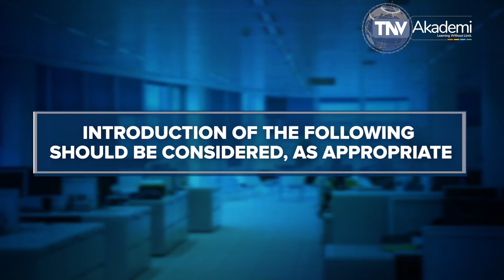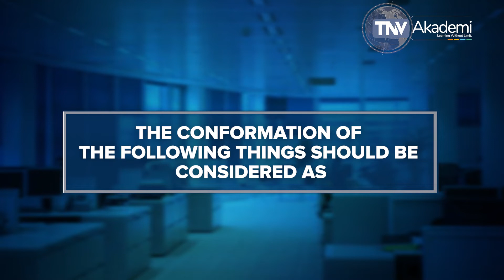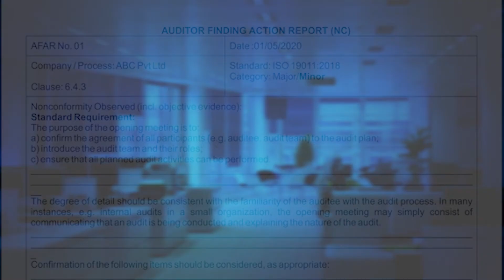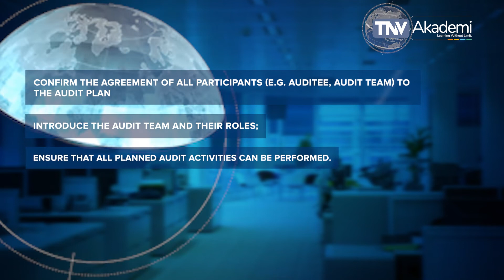AU Conducting Opening Meeting Clause 6.4.3 of ISO 19011:2018 | Training on ISO 19011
This Video Explain the requirement of Clause 6.4.3 of ISO 19011:2018 which covers the requirement of ISO 19011:2018 for Auditing Management System Auditor. This content is useful for AU Management System (ISO 19011:2018) Internal Auditor, Auditor, Lead Auditor, Implementer, Lead Implementer. This video includes an explanation of the requirement of Clause 6.4.3 of ISO 19011:2018. The further explanation has been made in consideration with the requirement of ISO 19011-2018 and ISO 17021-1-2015 to enable the audience to provide the knowledge of management system standards to become an efficient auditor. In this video/session, we discussed Clause 6.4.3 of ISO 19011:2018 that states the process of communicating vital information related to the Auditing Management System of the organization internally and externally. This video is useful to understand Clause 6.4.3 of ISO 19011, ISO 19011:2018, ISO 19011 clause wise explanation. This video is the part of the course material of ISO 19011:2018 Lead Auditor Training Course, Course Material of ISO 19011 and offers Online AU Management System Lead Auditor Training Course, ISO 19011:2018 Lead Auditor Training, ISO 19011:2018 Lead Implementer Training and AU Management System Training offered by TNV which is Certified by Exemplar Global. TNV Akademi is a group company of TNV Certification Pvt. Ltd. Which is managed through its master domain name this is part of the online course for ISO 19011, AU Management System Lead Auditor Training? If you are an Auditing professional, please go through our other video which covers training video on EnMS (ISO50001), OHSMS (ISO 45001), (ISO 20000-1) IT-SMS, ABMS (ISO 37001) Anti-Bribery Management System, BCMS (ISO 22301) Business Continuity Management System, EMS (ISO 14001) Environmental Management Systems, FSMS (ISO 22000) Food Safety Management Systems, ISMS (ISO 27001) Information Security Management System, MD-QMS (ISO 13485) Medical Devices, QMS (ISO 9001) Quality Management, PIMS- ISO 27701 (Privacy Information Management System) TNVAKADEMY ISO19011:2018, TNV offers training on Certified Management System Specialist (CMSS), Certified Pharmaceutical & Biotechnology Facility Design Expert, Certified Pharmaceutical & Biotechnology Validation & Qualification Expert, Compliance Management System ISMS Manager (ISO 19600), Educational Organization Auditor, EU GDPR Data Protection Officer, Event Sustainability Management System Auditor (ISO 20121), GDP: Good Distribution Practices Lead Auditor, General Data Protection Regulation, GEP: Good Engineering Practices Lead Auditor, GMP: Good Manufacturing Practices Lead Auditor, GQCLP: Good Quality Control Laboratory Practices Lead Auditor, GRP: Good Radio pharmacy Practices Lead Auditor, GSP: Good Storage Practices Lead Auditor, GTP: Good Tissue Practices Lead Auditor, HVAC: Heating Ventilation Air Conditioning, Information Security Risk Management Manager (ISO 27005), Information Technology Management, IT-SMS (ISO 20000-1) Auditor, ISO 13053 Six Sigma Methodology Training, ISO 17020 Lead auditing course, ISO 17021-1 lead auditing course, ISO 18404 Lean & Six Sigma Internal Auditor, ISO 18404 Lean & Six Sigma Lead Auditor, ISO/IEC 17025 Laboratory Management System Trainings, LB Lean Beginner - Derived from ISO 18404 Standard, LE Lean Expert - According to ISO 18404 Standard, LL Lean Leader - According to ISO 18404 Standard, LP Lean Practitioner - According to ISO 18404 Standard, LSSB Lean Six Sigma Black Belt - According to ISO 18404 Standard, LSSG Lean Six Sigma Green Belt - According to ISO 18404 Standard, LSSMBB Lean Six Sigma Master Black Belt - According to ISO 18404 Standard, LSSY Lean Six Sigma Yellow Belt - Derived from ISO 18404 Standard, Management, Implementation Consultant, OIC/SMIIC-01 HALAL Food Religious Affairs Expert Course, OIC/SMIIC-01 HALAL Food Technical Auditor Course, Petroleum and Natural Gas Products & Services Auditor, Privacy Information Security Management System Auditor (ISO 27001), Process Safety Management Auditor, Responsible Care Auditor, Risk Manager (ISO 31000), Security Operations Management System Auditor (ISO 18788), Social Responsibility Auditor (ISO 26000), SSB Six Sigma Black Belt - According to ISO 18404 Standard, SSG Six Sigma Green Belt - According to ISO 18404 Standard, SSMBB Six Sigma Master Black, Belt - According to ISO 18404 Standard, SSY Six Sigma Yellow Belt - Derived from ISO 18404 Standard, Supply Chain Security Management System Auditor (ISO 28000), Sustainable Development Management System Auditor (ISO 37101), Water Quality Management System (WQMS) Auditor, AU Management System Lead Auditor Training, ISO ISO 19011 Lead Auditor Training, ISO 19011 Online Training, How to become ISO 19011 Auditor, ISO 19011 online Training, Free Course of ISO 19011, AU Management System Free Training, AU Management System Conducting Opening Meeting, Training on AU Management System Conducting Opening Meeting.